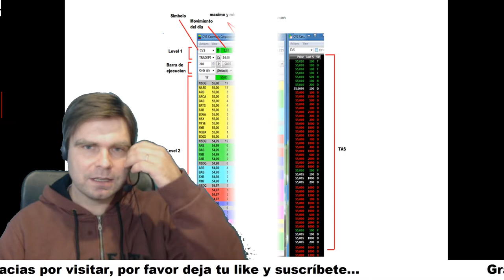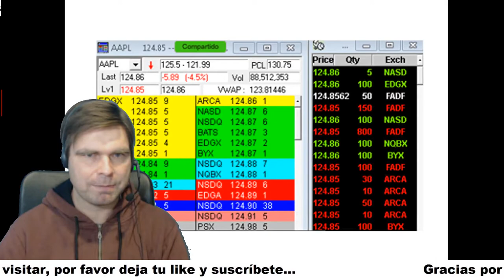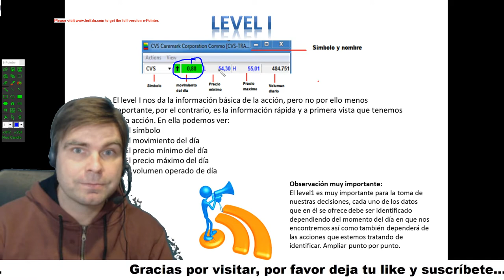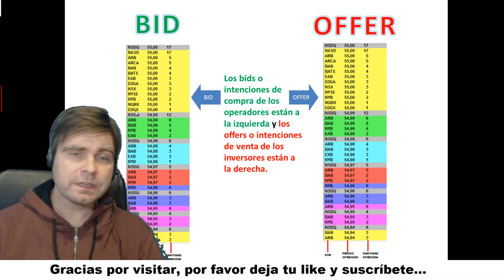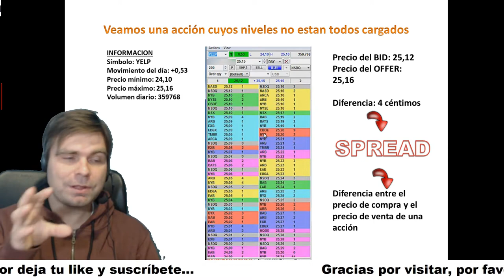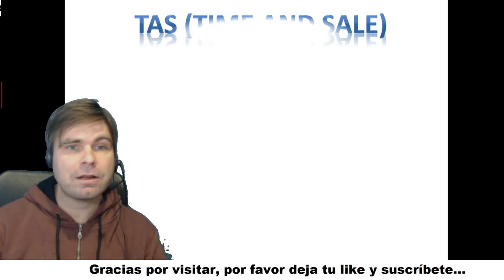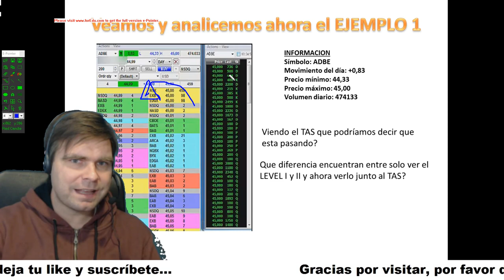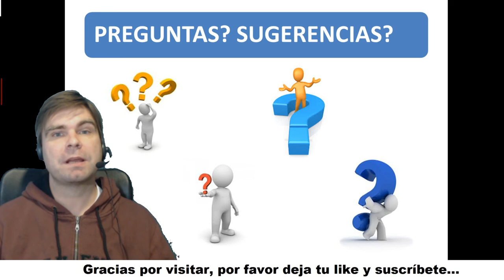PARTE 2 Curso day trading: level I, Level II y TAS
En esta segunda parte veremos las herramientas principales para el day trading que son LEVEL 1, LEVEL 2 y Time And Sale...